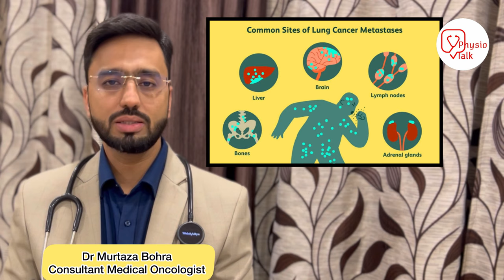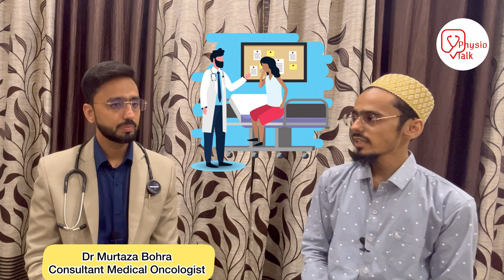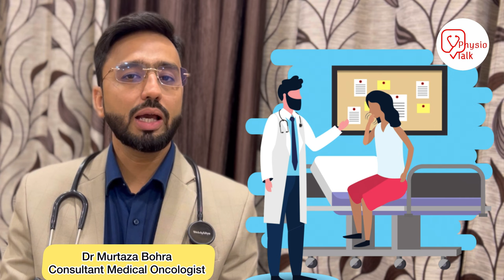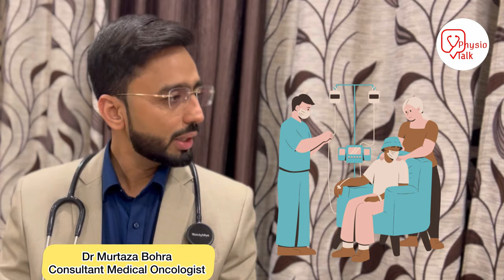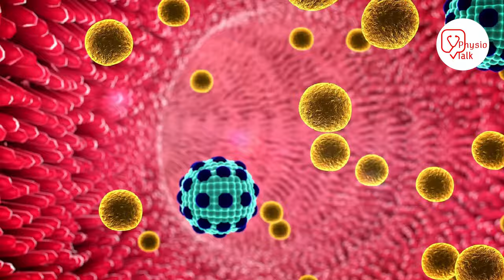Tips For Preventing Lung Cancer | Lung cancer - causes | Symptoms | Diagnosis & Treatment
Lung cancer is a type of cancer that begins in the lungs. Your lungs are two spongy organs in your chest that take in oxygen when you inhale and release carbon dioxide when you exhale.
Lung cancer is the leading cause of cancer deaths worldwide.
People who smoke have the greatest risk of lung cancer, though lung cancer can also occur in people who have never smoked. The risk of lung cancer increases with the length of time and number of cigarettes you've smoked. If you quit smoking, even after smoking for many years, you can significantly reduce your chances of developing lung cancer.
Chapters
00:00 - what is lung cancer
00:42 - lung cancer symptoms
01:24 - causes of lung cancer
02:14 - diagnosis of lung cancer
03:06 - lung cancer treatment
07:22 - how to prevent lung cancer